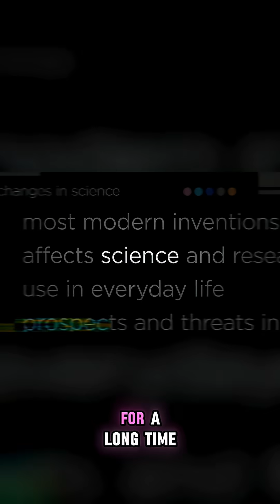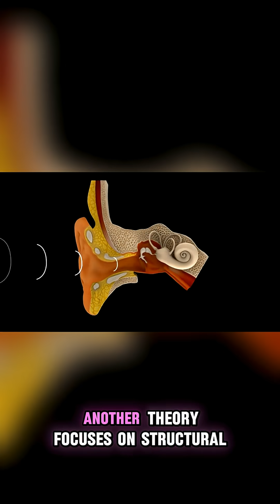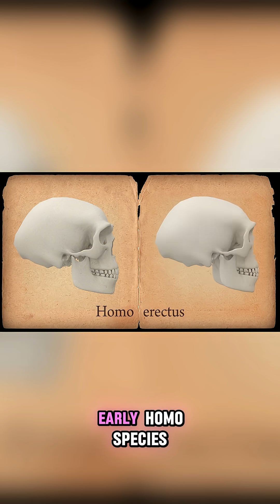Why Humans Are the Only Animals with Chins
Humans are the only animals on Earth with true chins — but why? This video explores the evolutionary mystery behind the human chin, why no other species has one, and what it reveals about how humans evolved. From facial shrinkage to sexual selection, the answer may surprise you.